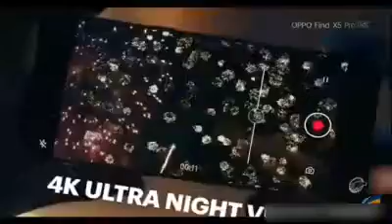Iklan Counterpain + Oppo Find X5 Pro